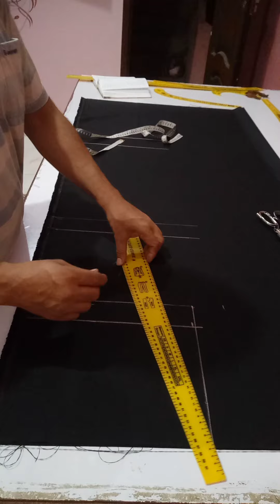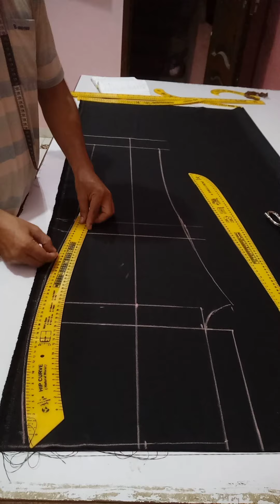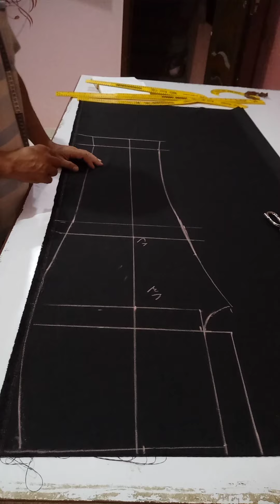أسهل طريقة قص بنطلون رجالي علي القماش للمبتدئين👌كيفية قص بنطلون رجالي/الجزء ا#ابو يوسف الخياط#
طريقة قص بنطلون رجالي علي القماش بدون باترون للمبتدئين.
قص بنطلون رجالي بكسرتين
قص بنطلون رجالي بكسر
قص بنطلون رجالي بكسرات
رابط الفيس بوك
رابط جروب الماسنجر
رابط الواتس
 بعض روابط فيديوهات قناتنا علي
 اليوتيوب خدوا جوله وقولوا رأيكوا.